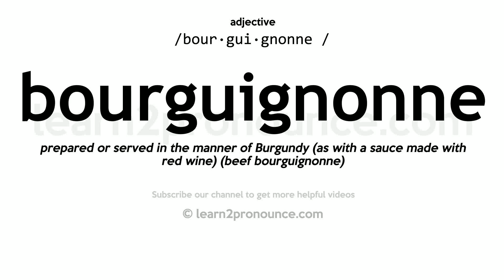Pronunciation of Bourguignonne | Definition of Bourguignonne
Bourguignonne pronunciation | How to pronounce Bourguignonne in English?
/bour·gui·gnonne /
Meaning of Bourguignonne | What is Bourguignonne?
prepared or served in the manner of Burgundy (as with a sauce made with red wine) (beef bourguignonne)
What is Bourguignonne | Bourguignonne meaning and definition?